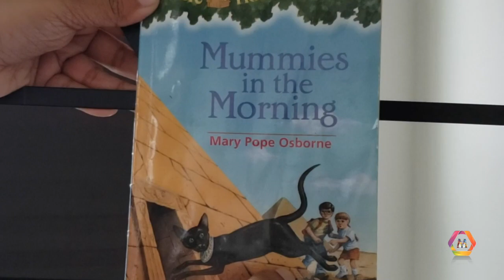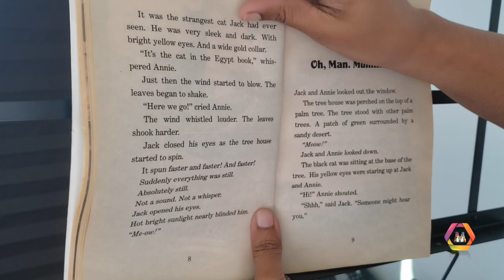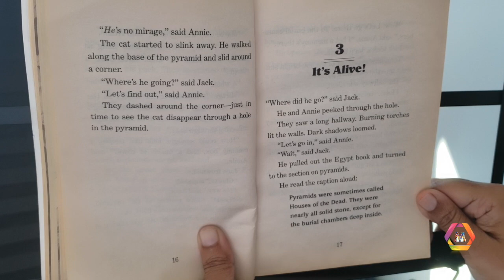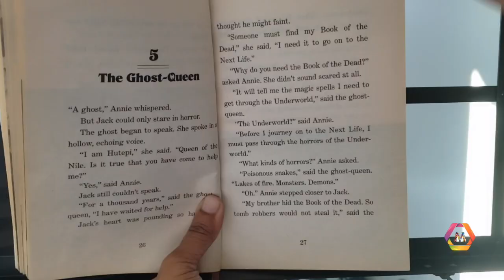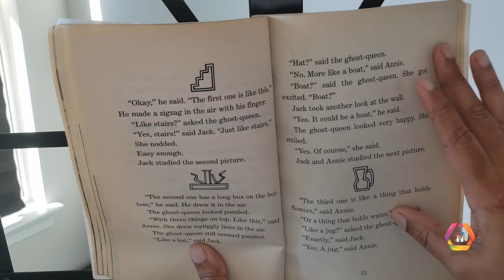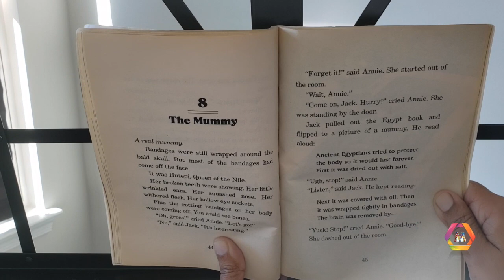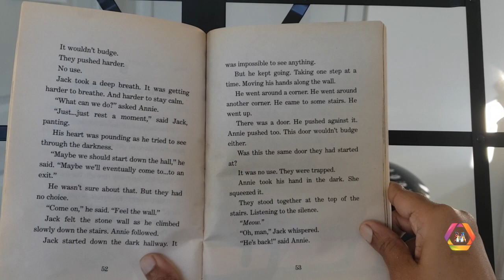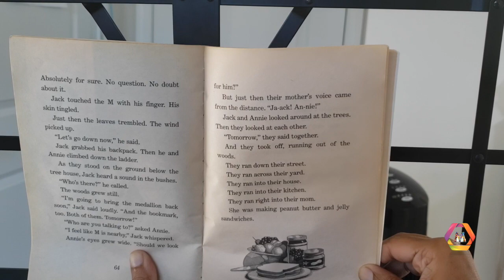Magic Tree House Mummies in the Morning #3 By Mary Pope Osborne | Chapter Book Read Aloud with me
Magic Tree House Mummies in the Morning #3 By Mary Pope Osborne | Chapter Book Read Aloud with Maghil Kids.

I recognize my content is taken directly from the creative minds of many amazing and incredible authors, illustrators, and publishers. My desire to read for children who have little or no access to books.